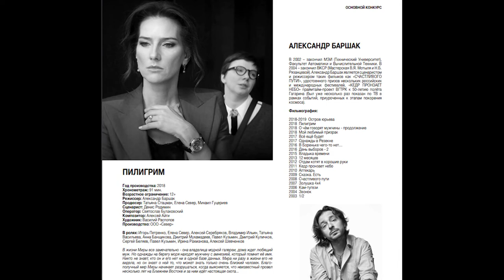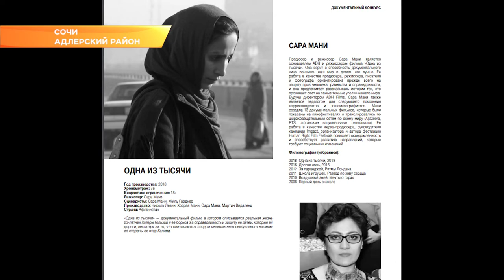Подведены итоги Сочинского международного кинофестиваля. Новости Эфкате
Церемония закрытия кинофестиваля стартовала ставшей уже традиционной красной дорожкой и выступлением струнного лондонского «Кандур-квартета». Незаменимы и ведущие – Максим Колосов и британская актриса Виктория Джордж-Виль, которая продемонстрировала в музыкальном блоке свои вокальные данные. Вообще, музыки на церемонии было много, поскольку и в фильмах она играет значимую роль. Ей и номинация отдельная посвящена. Обладателем диплома SIFFA в этом году стал фильм Александра Баршака «Пилигрим». Он был снят в Сочи. Члены жюри отметили в нем и операторскую работу.